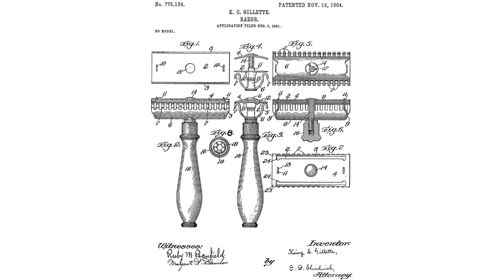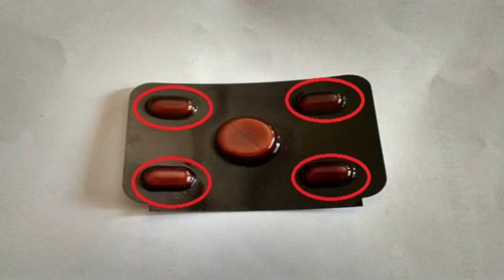നമ്മൾ ജീവിതത്തിൽ ഉപയോഗിക്കുന്ന സാധനങ്ങളുടെ രഹസ്യം | Interesting Malayalam Facts | Part 2